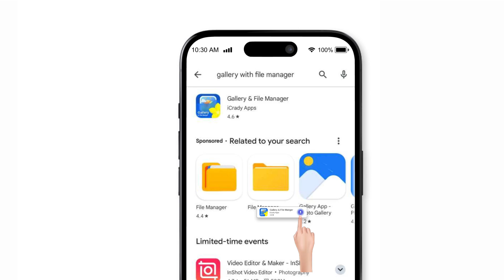Gallery & File manager App || Reserve Video Maker App With Gallery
Browse, manage, crop, and edit photos or videos
Recover accidentally deleted files
Create hidden galleries for precious images and videos
Advanced file support and full customization